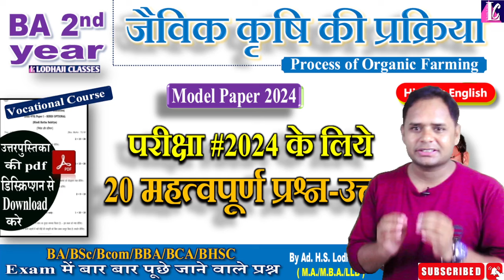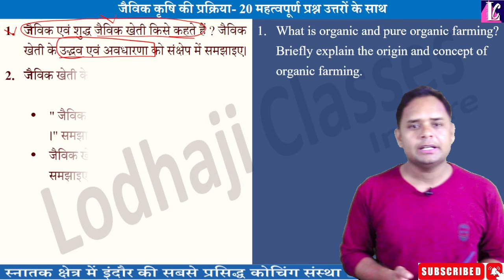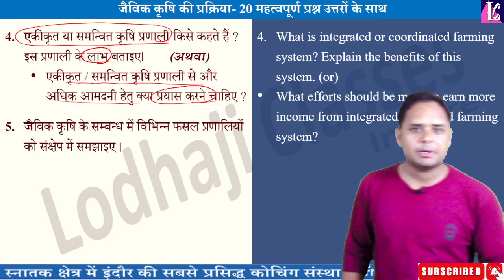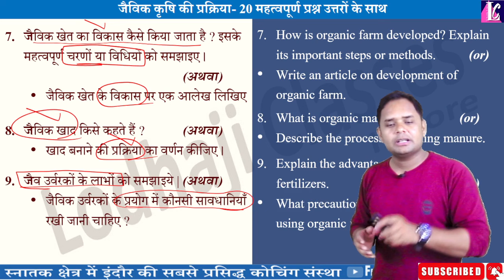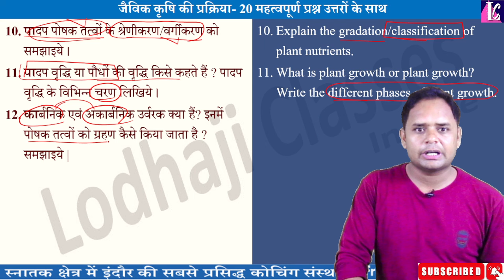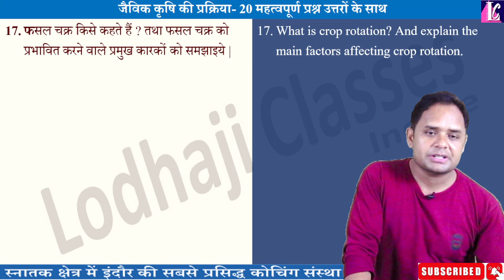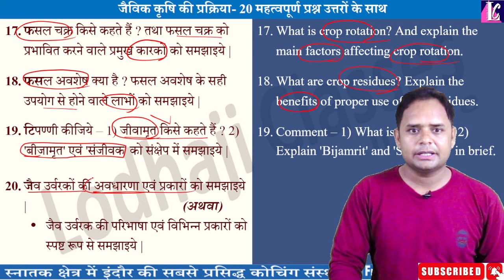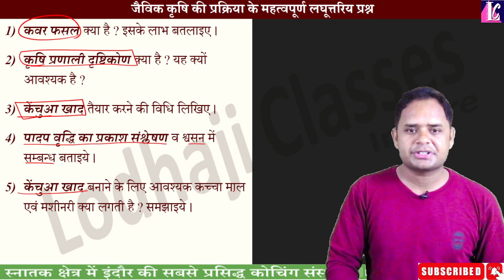🔴 BA 2nd year, जैविक कृषि की प्रक्रिया, Process of Organic Farming, Top_15_Questions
🔴 Live Class :  Today @08:00pm)

🔴 Lecture - BA 2nd year, जैविक कृषि की प्रक्रिया, Process of Organic Farming | Top_15_Questions,

📝 Subject : जैविक कृषि की प्रक्रिया, Process of Organic Farming | BA 2nd year,

Note - { Description को पूरा पढ़ें, सभी आवश्यक लिंक नीचे दी गई है }

📚 { 15 Que.